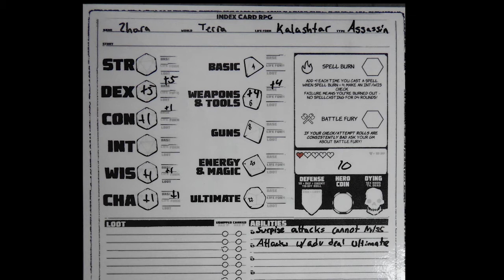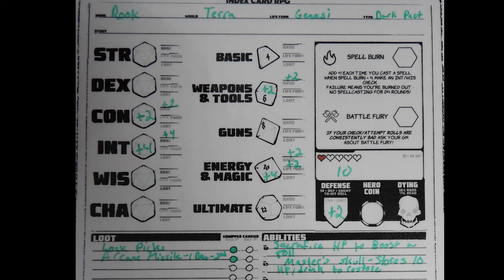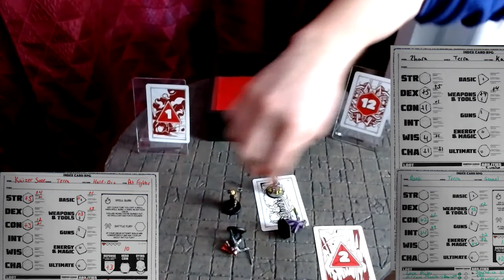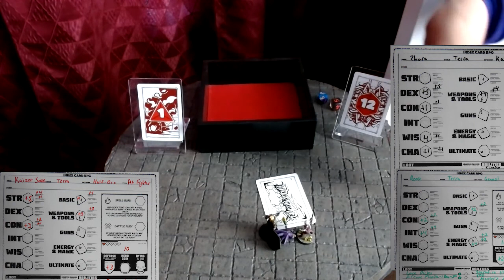How to Play ICRPG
Today we talk about what an RPG game is and how to play, making 3 different Index Card RPG Characters, and a walk to of a Trial Adventure of Index Card RPG

0:00 What is a Roleplaying Game
4:04 Mechanics of ICRPG
4:28 Character Archtypes & Subtypes in ICRPG
5:15 Core Stats in ICRPG
6:18 Effort in ICRPG
8:30 Building Characters
12:16 Trial of The Grey Hill Inferno
15:42 Escaped! Oh No! Weapon 13!
16:56 It's Dead! Run! Hide!
17:54 Rook Spotted! Is he Dead?!
21:08 Reinforcements?!
23:31 We Survived! What next?